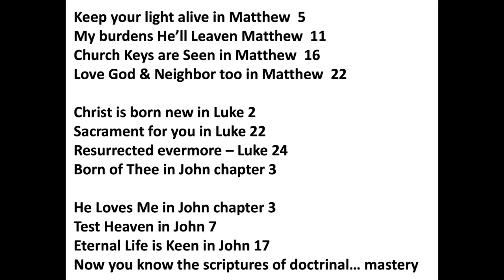New Testament Doctrinal Mastery Song (the Gospels)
New Testament, Doctrinal Mastery song, the Gospels, Bible